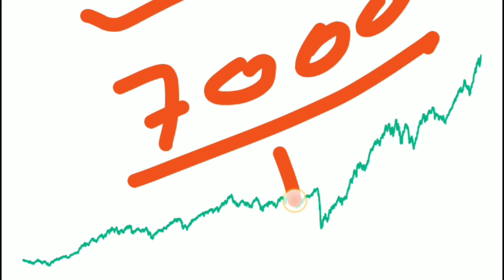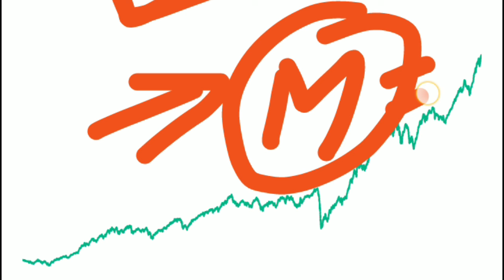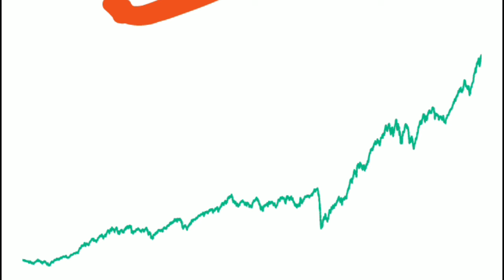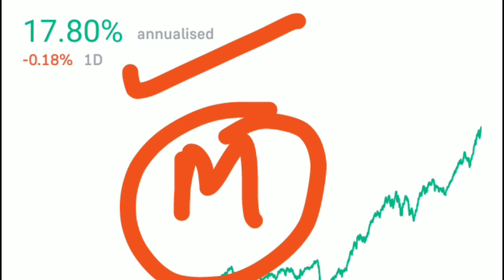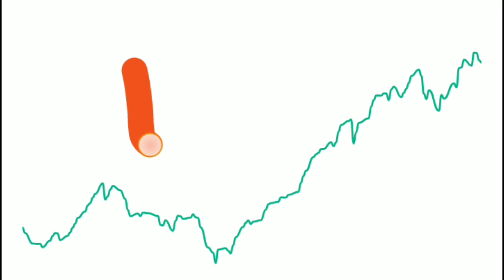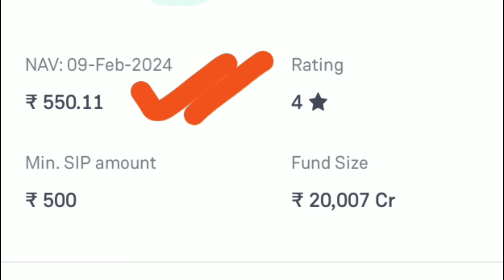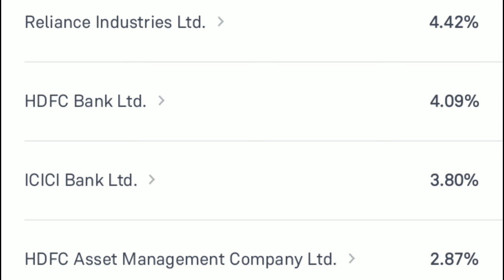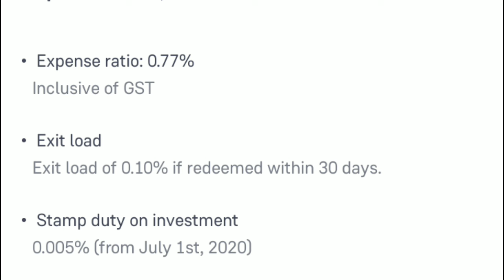SBI BEST FUND PLAN || अभी तो बन जाएगा 1500/M से 2 करोड़ | SBI LUMPSUM FUND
SBI MUTUAL FUND AMC KE PASS EK SE EK BEST FUND HAIN JAHAN AAP KAM PAISE SE BHI EK BDA FUND BNA SAKTE HAIN. LAKIN AAGAR AAP YAHAN SBI FUND MEIN MONTHLY THODE PAISE INVEST KARTE HAIN TO USSE SE BHI BDA FUND BNA SAKTE HAIN.

sbi ka mutual fund plan.
sbi lumpsum mutual fund plan.